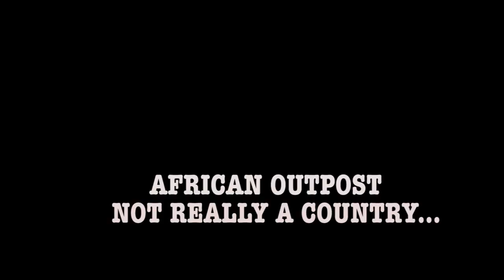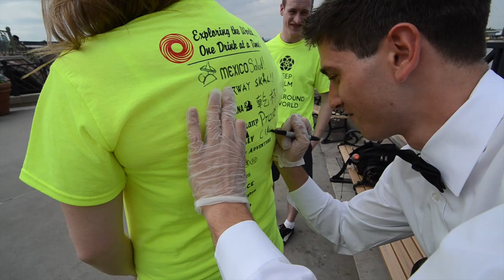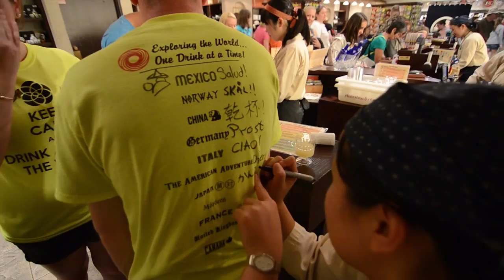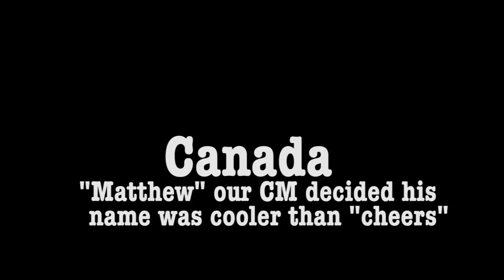Walt Disney World : Epcot Drink Around the World - 2013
Well, here is the video... at last.  Not for the faint of heart, the infamous Epcot Drink Around the World.  Starring Rachel and I along with our best friends, Greg and Jackie.  Tips (AND RULES) coming in a video to follow!

1.) Joyfyul South Yangzte - Jiangsu Art Troupe Folk Music Band
2.) Happy Hour Polka - Bavarian Oktoberfest Orchestra
3.) Funiculi, Funicula - Charles Magnante
4.) Pokemon Theme - Pokemon
5.) Yuyak Koyake - Aun J- Classic Orchestra
6.) Souk Dance - APM Dancers
7.) Take Off - Bob and Dave McKenzie
8.) El Rancho Grande - Mariachi
9.) Over Stokk Og Stein - Norwegian Folk Music
10.) I Just Can't Wait to Be King - Lion King
11.) Canada (You're a Lifetime Journey) - O Canada
12.) Golden Dream - The American Thumbnail